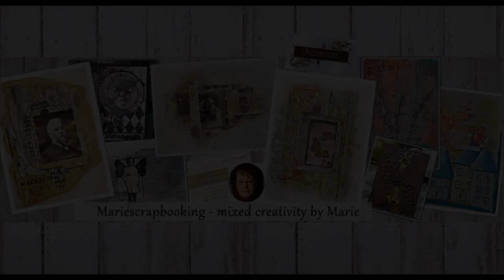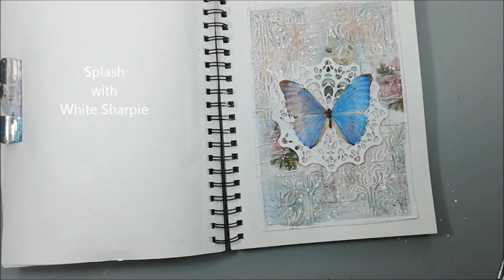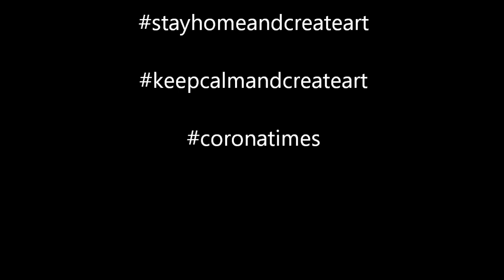Free to fly - Life is a grand adventure! - Art Journal